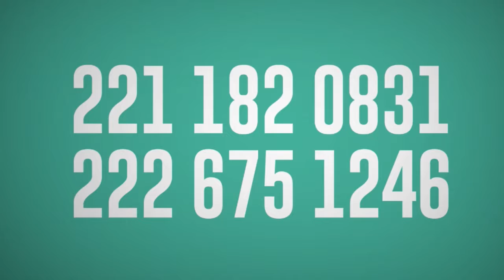Emisión 48 Bateando .300 parte 4